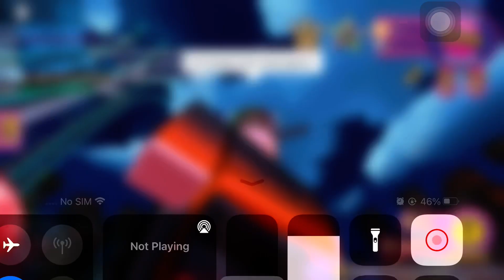Playing robeats in roblox mobile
Welp, if my performance was bad then HELP ME GOD